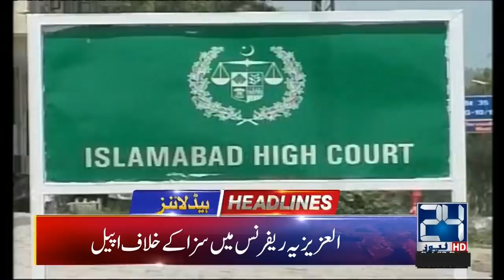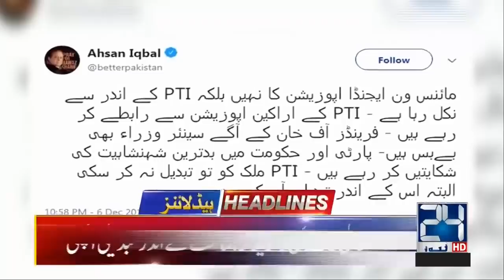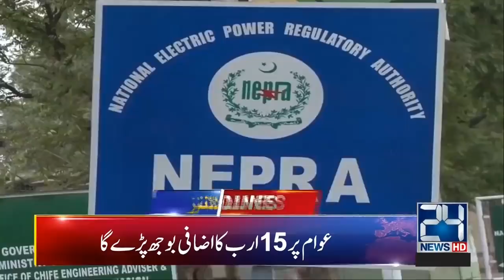News Headlines | 5:00am | 8 Dec 2019 | 24 News HD